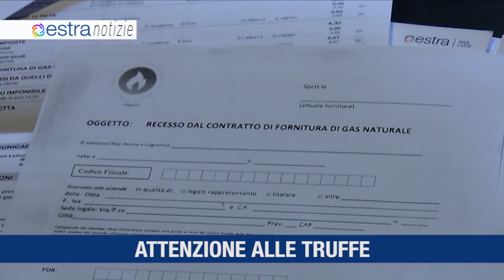ESTRA NOTIZIE NOVEMBRE 1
1. SCUOLE VIAGGIANTI
2. DIPENDENTI GREEN
3. CONNESSIONI SOSTENIBILI
4. ATTENZIONE ALLE TRUFFE